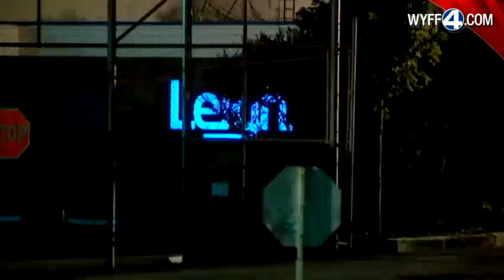Fire damages textile warehouse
Dozens of firefighters battled flames at a Spartanburg County plant.